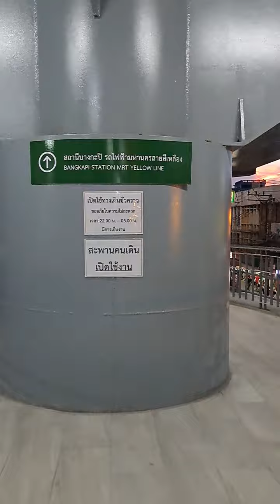sky walkยาวสุดในกรุงเทพ(ตะวันออก) เปิดเชื่อมทุกห้าง ย่านบางกะปิ